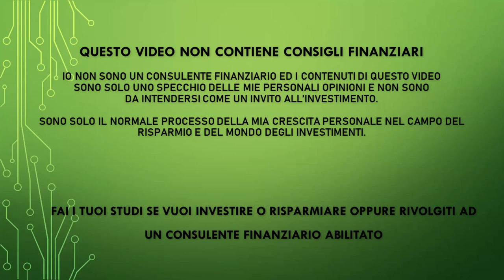3 Aziende sottovalutate che forse non conosci - Sono un Buy?